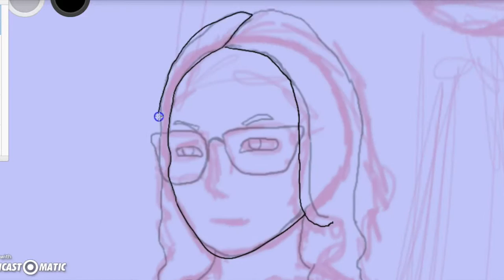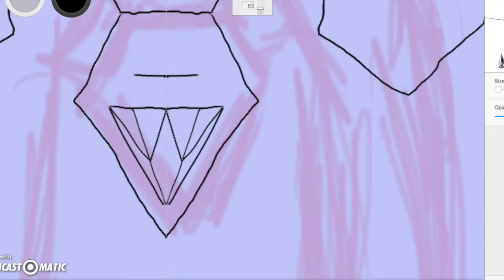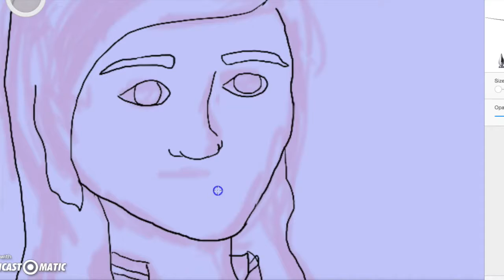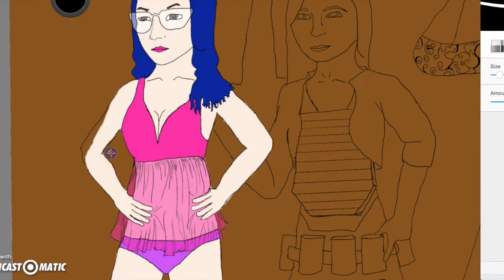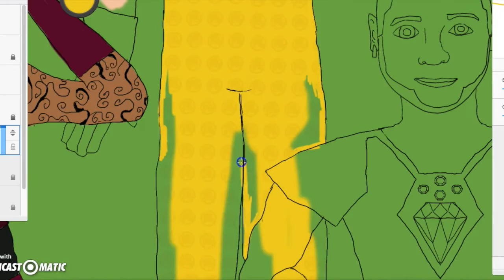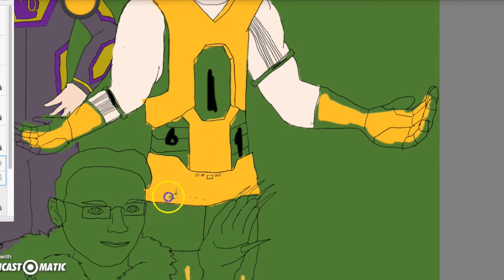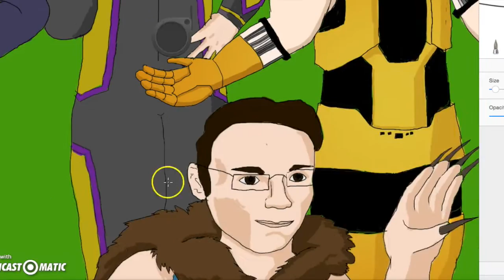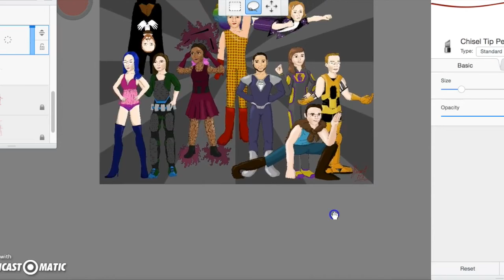Fanart154 Draws The Queer Avengers!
At RTX 2016, there was an RT Pride panel dedicated to LGBTQ representation. One of the first questions asked was each panelist's superhero name and power. Here are my imaginings of each superhero!